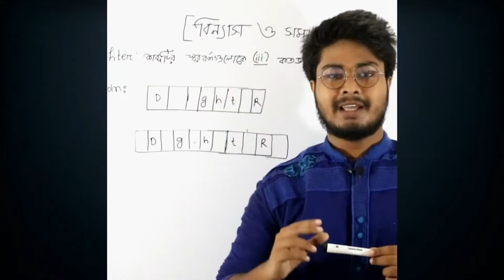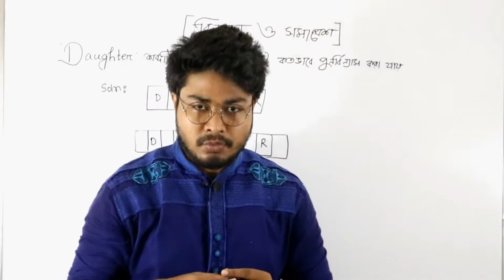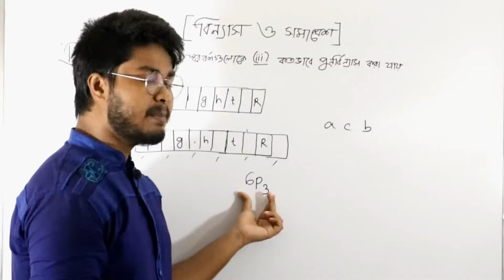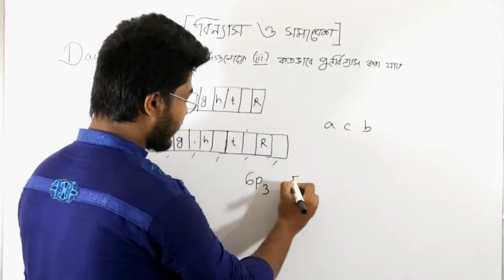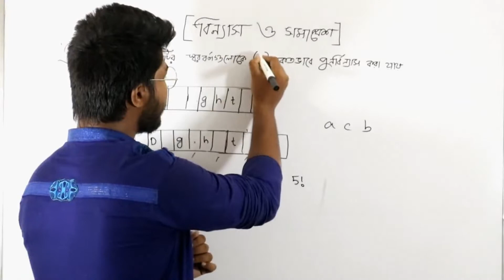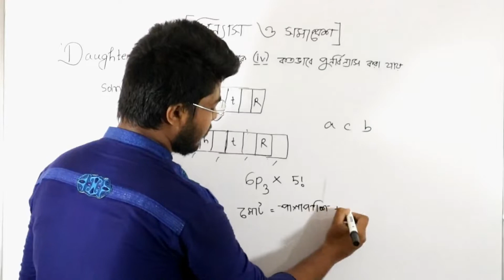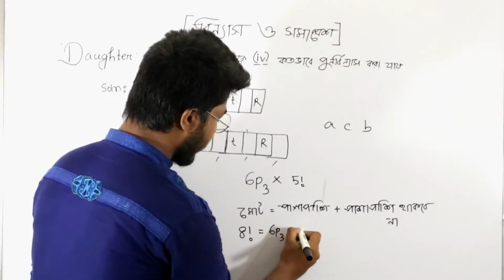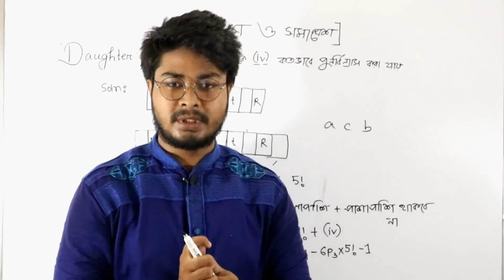বিন্যাস ও সমাবেশ-৩-HSC Mathematics 1st paper- Chapter: 5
উচ্চ মাধ্যমিক গণিতের বিন্যাস ও সমাবেশ অধ্যায় অত্যন্ত গুরুত্বপূর্ণ। এই অধ্যায় সম্পর্কে  আমাদের ধারণা স্বচ্ছ না থাকায় পরীক্ষায় অনেক সমস্যার সম্মুখীন হতে হয়।
এই টিউটোরিয়ালগুলোতে সমাবেশ ও বিন্যাস সম্পর্কে বেসিক কনসেপ্ট ক্লিয়ার করা হয়েছে।

Lecturer: Jawad Ahmed Faiyaz
BSc in Mathematics
University of Dhaka